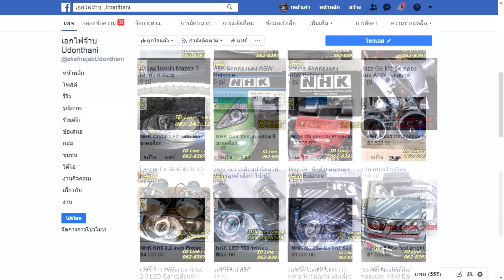Test Drive Altis Deluxe X Projector Bi-LED แสงขาวอมเหลือง 5500K สว่าง สบายตา ไฟต่ำแน่น ไฟสูงดี